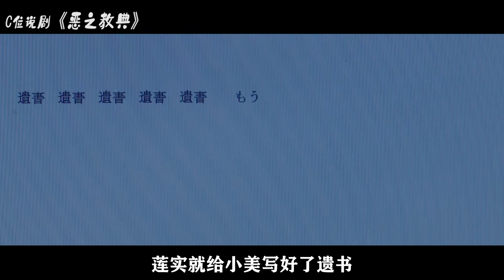电影细读：日本惊悚电影《恶之教典》女学生醒来问了一句话，老师就帮她写好了遗书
《恶之教典》是东宝国际出品的犯罪惊悚片，由三池崇史执导，伊藤英明、二阶堂富美、染谷将太等领衔出演。 该片改编自小说家贵志佑介的同名小说，讲述了一名被周围人所信赖和喜爱的优秀教师莲实圣司，为了达到一己私欲而不惜杀害所有碍事之人的黑暗故事 。